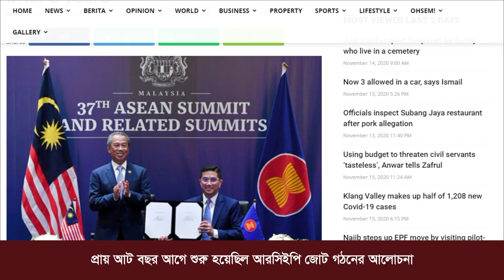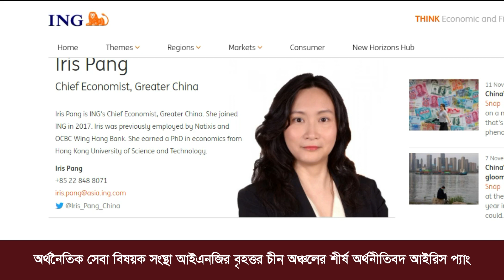যুক্তরাষ্ট্রকে বাদ দিয়ে বিশ্বের বৃহত্তম জোট এশিয়ায় !! এশিয়া-প্যাসিফিক অঞ্চলের ১৫টি দেশ যোগ দিয়েছে !!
বিশ্বের বৃহত্তম অর্থনীতির দেশ যুক্তরাষ্ট্রকে বাদ দিয়েই বৃহত্তম বাণিজ্যিক জোট হলো এশিয়ায়। এতে যোগ দিয়েছে এশিয়া-প্যাসিফিক অঞ্চলের ১৫টি দেশ।

রোববার দক্ষিণ এশীয় দেশগুলোর জোট আসিয়ানের এক ভার্চ্যুয়াল সম্মেলনের ফাঁকে সই হয়েছে বহুল প্রত্যাশিত আঞ্চলিক সমন্বিত অর্থনৈতিক অংশীদারিত্ব (আরসিইপি) চুক্তি। এটি যুক্তরাষ্ট্রের জন্য বড় আঘাত এবং চীনের অর্থনৈতিক প্রতিপত্তি আরও বৃদ্ধি করবে বলে মনে করছেন অর্থনীতিবিদরা।

প্রায় আট বছর আগে শুরু হয়েছিল আরসিইপি জোট গঠনের আলোচনা। শুরুর দিকে সাবেক মার্কিন প্রেসিডেন্ট বারাক ওবামার আগ্রহে যুক্তরাষ্ট্রও ছিল এর সঙ্গে। তবে ২০১৭ সালে এটি থেকে নিজেদের প্রত্যাহার করে নেন তার উত্তরসূরী ডোনাল্ড ট্রাম্প। ওবামার নেতৃত্বে হওয়া ট্রান্স-প্যাসিফিক পার্টনারশিপও (টিপিপি) তার কারণে একপ্রচার অচল।
এ দু’টি জোট থেকে দূরে সরে যাওয়ায় বিশ্বের সবচেয়ে দ্রুত বর্ধনশীল অর্থনৈতিক অঞ্চলে যুক্তরাষ্ট্রের প্রভাব অনেকটাই কমে যাবে। তবে লাভ হচ্ছে চীনের।